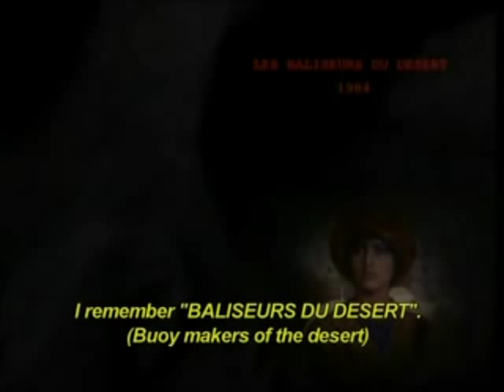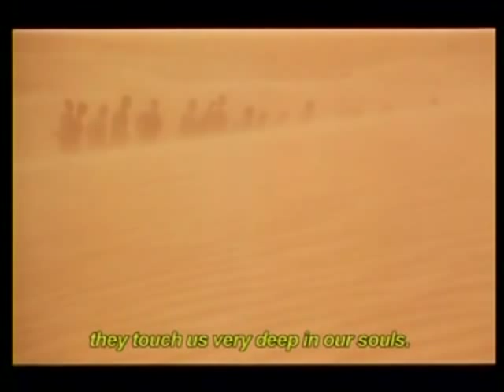cinéaste de l'utopie.mp4